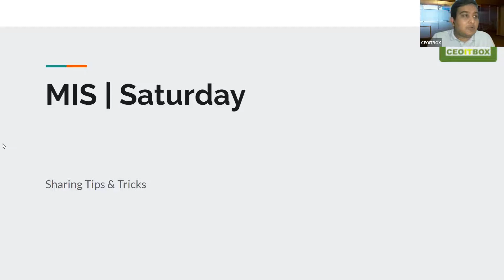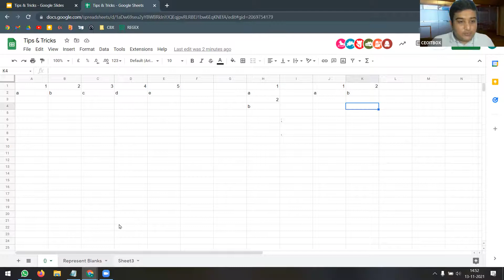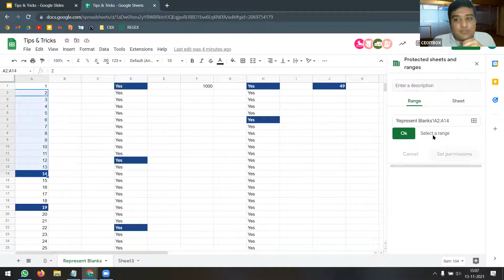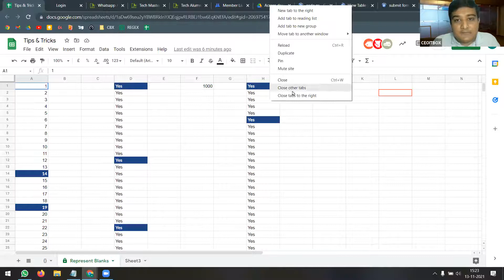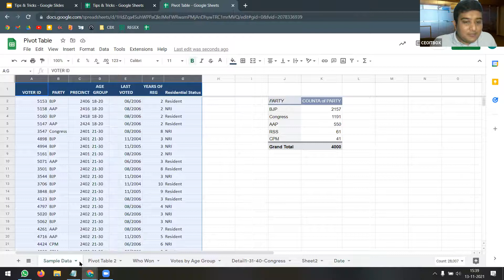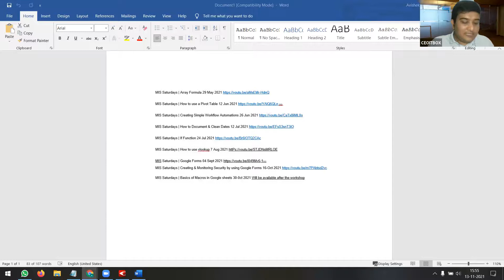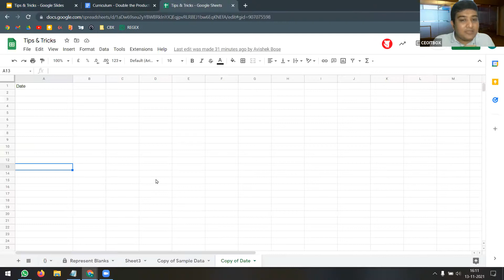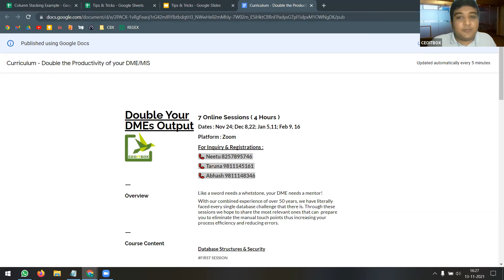MIS Saturdays | Google Sheets Tips & Tricks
Today in our MIS Saturday's we will share some tips & tricks of Google Sheets.

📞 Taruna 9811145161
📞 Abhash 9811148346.